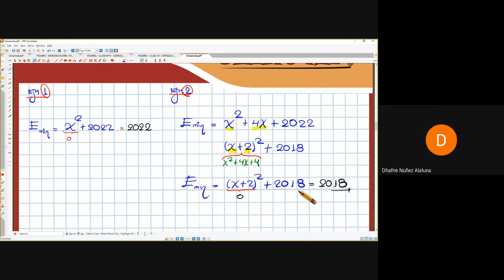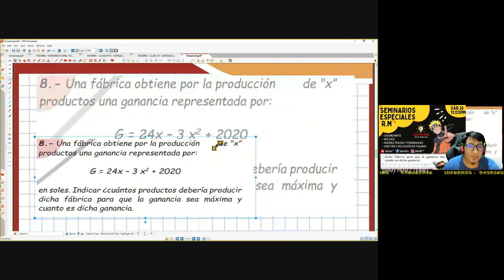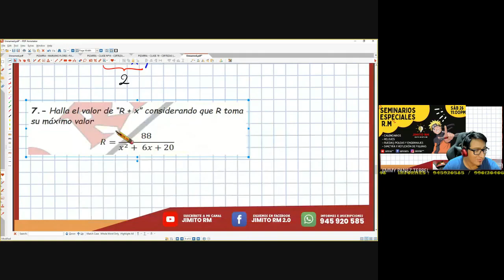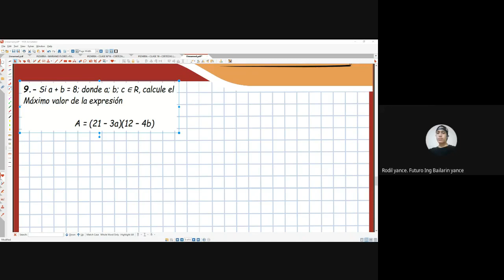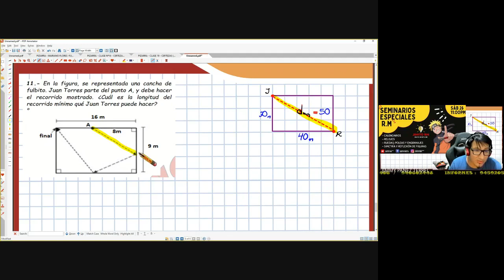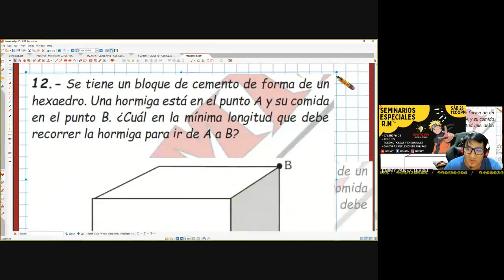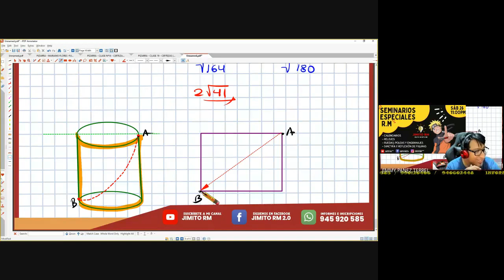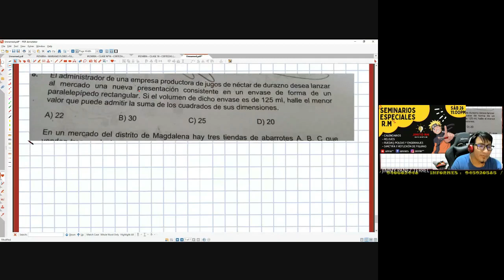MAXIMOS Y MINIMOS PARTE 2 - FIJAS SAN MARCOS 2024 REPASO DE RAZONAMIENTO MATEMÁTICO